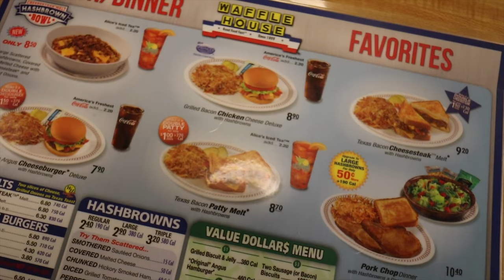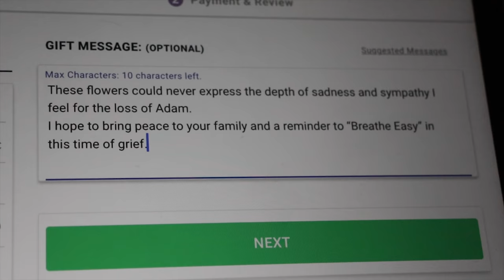65 Roses + 1 for Adam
Adam was born on May 6, 1991 and passed away on Wednesday, December 12, 2018. Adam was a resident of Charleston, West Virginia at the time of passing. Funeral Service will be held at 11 a.m. Monday, December 17, at Barlow Bonsall Funeral Home, Charleston, W.Va. Entombment will follow in Cunningham Memorial Park, St. Albans. Visitation with family and friends will be held one hour prior to the service at the funeral home. In lieu of flowers, the family suggests donations may be sent in memory of Adam to Cystic Fibrosis Foundation (national headquarters), 4550 Montgomery Avenue, Suite 1100 N, Bethesda, MD 20814.

Jay/Ditty Address:
Jason Dorsainvil, # 15A4364
​Orleans Correctional Facility
3531 Gaines Basin Road
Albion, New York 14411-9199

Donate funds if you wish @ Jpay.com with his name and ID number

Snap:@TeddyTwoTechs